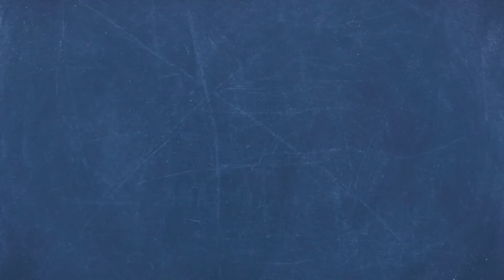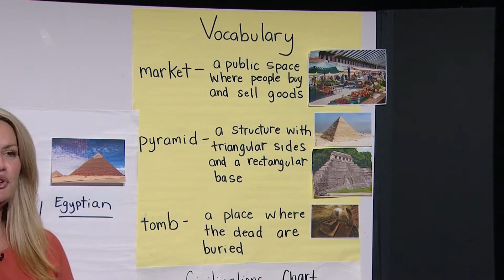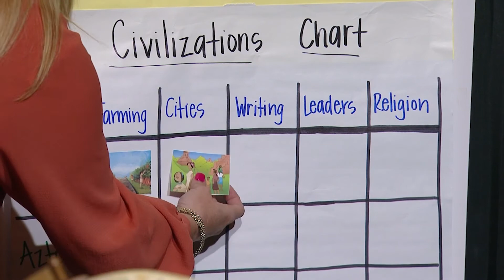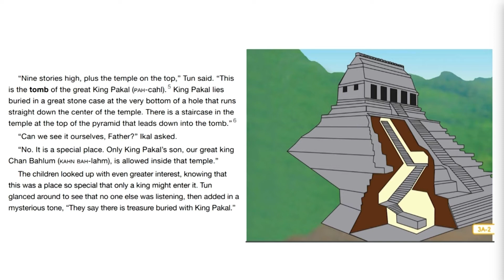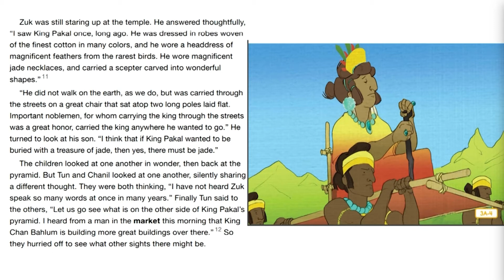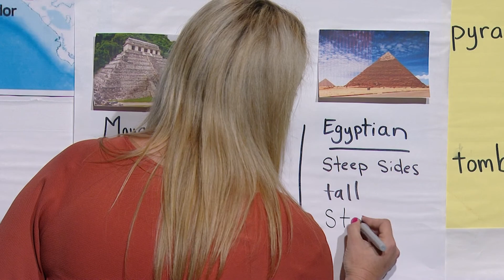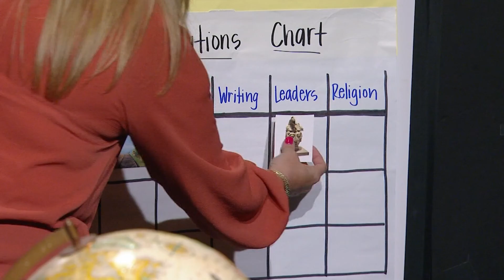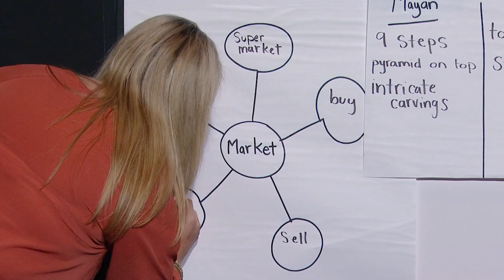CKLA Reading Comprehension #218: First Grade The Maya: King Pakal's Tomb RI.1.3, RI.1.9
In this episode of CKLA Reading Comprehension, students learn about The Maya: King Pakal's Tomb.
Content standards RI.1.3, RI.1.9